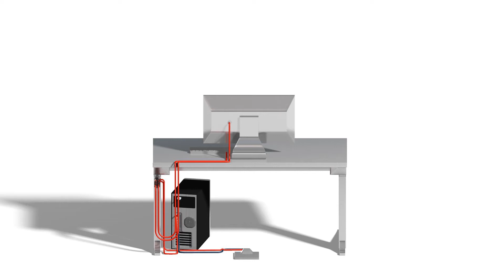triflex® OCR - cable managment made easy | igus®